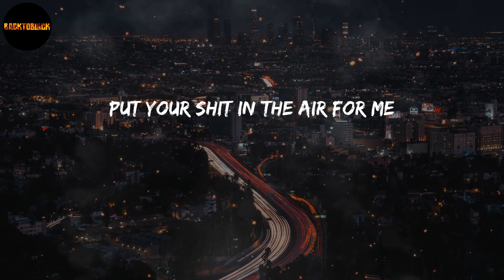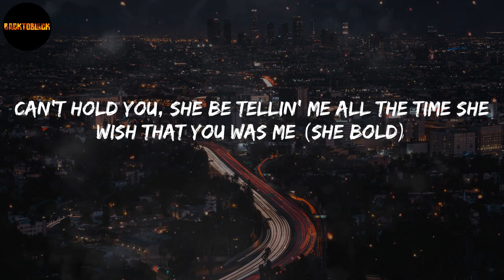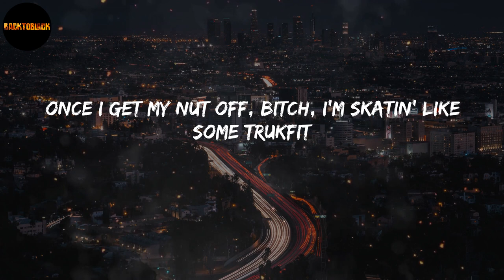SleazyWorld Go - Sleazy Flow (Lyrics)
Lyrics "Sleazy Flow":
Okay
Everybody put they Glocks in the air for me
Put your shit up
You got a stick on your shit
You got a fifty on your shit
Put your shit in the air for me
Ayy
Last opp we caught was at the store, we had to scrape him (skrrt)
Lil' bro hopped out trippin' with that switchy, he done faced him (grrt)
Face shot, face shot, frrt-frrt, they couldn't save him (frrt-frrt)
Ain't beefin', but you they family, you get caught, then you gon' die too (dumbass)
Hol' on, hol' on, hol' on, hol' on, hol' on, stop the whip
Let me out, this chopstick gon' leave him open like a zip (zzz)
Zip him up, tell buddy 'nem ass to come and pick him up (come pick him up)
Niggas fakin', actin' like they thug life 'til we hit 'em up (hit 'em up)
Lot of niggas don't like me, what? I ain't even did shit (I ain't even did nothin')
How you mad she choosin' me? (umm)
I like what she do to me (umm)
She say ain't no pape' up over there
Shit, she barely eatin' (she starvin')
Can barely feed his self
She told me, "Help, this nigga barely feed me"
You would die if you know what she was doin' to me (ooh)
We been swappin' spit for a lil' while, this shit ain't new to me (shh)
Actin' like I'm chasin' her or somethin', she be pursuin' me
Can't hold you, she be tellin' me all the time she wish that you was me (she bold)
I ain't with that messy shit, I barely'll text a bitch (I'm cold)
I can't even brag about these thots, that shit be effortless (damn)
Red and white Ferrari, I come through fresh as a peppermint
Ain't caught up in that other shit, they trippin', I'm Black excellence (yeah)
Hold up, hold up, hold up, hold up, hold up, hold the jet
Seven-fifty for a show, I gotta go, can't miss this check
Travel all around the globe, doin' what I want with no regrets
She feel safe with us, whenever she with gang, it make her wet, yeah
We don't do the social tweet, these niggas too internet
Can you leave it up in the streets with me?
I ain't tryna go to jail (I ain't tryna go to jail)
Keep mentionin' my name in all of your posts
It ain't hard to tell (what the fuck?)
If you get smoked, they gon' come lookin' for me
Nigga, you dumb as hell
This bitch think I love her, ooh-wee
She must be drunk as hell
I can't love no slut bitch
I love how they suck dick (I like how they eat dick)